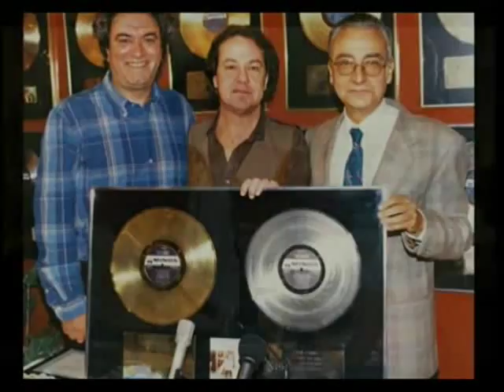O Μάκης Μάτσας μιλάει για τον Γιάννη Πάριο